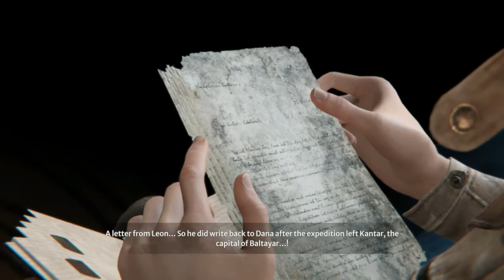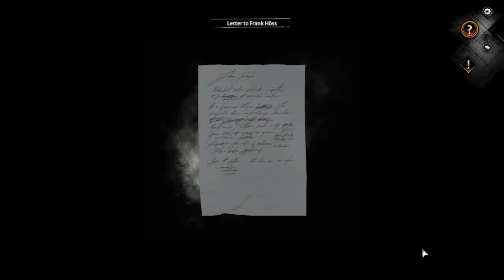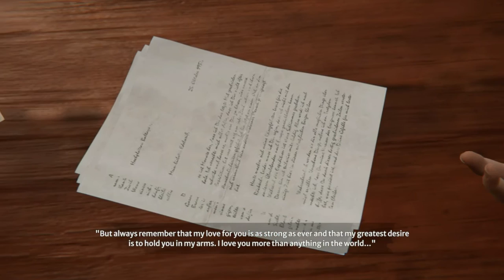Syberia: The World Before Gameplay #13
Syberia: The World Before Gameplay